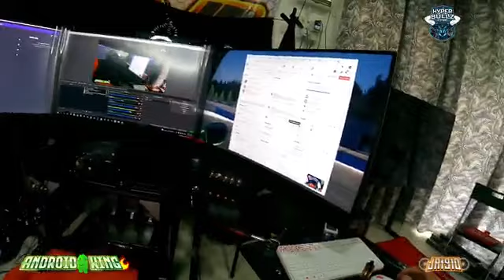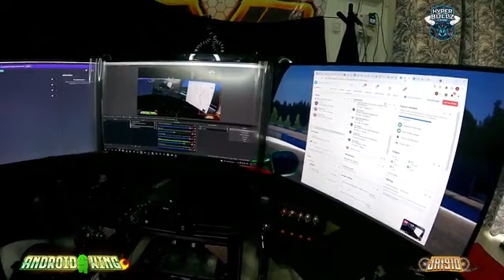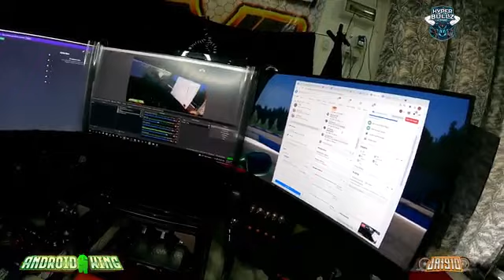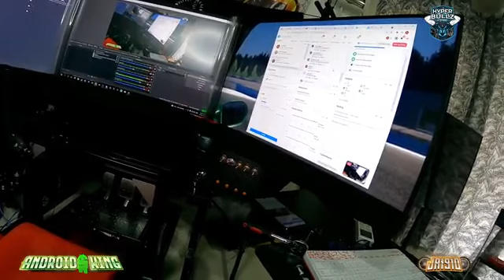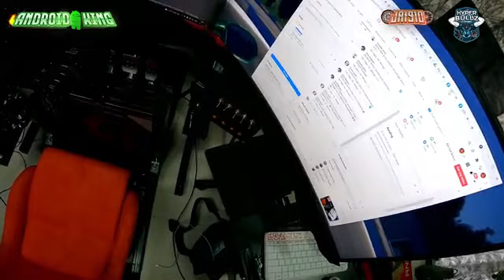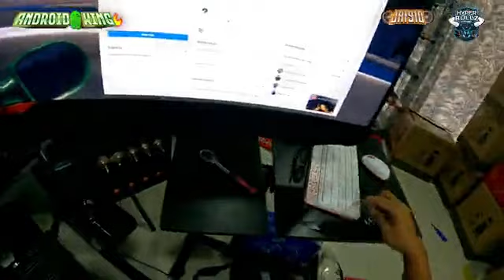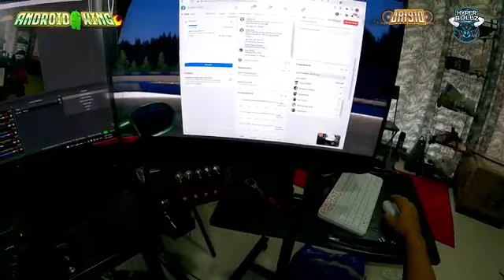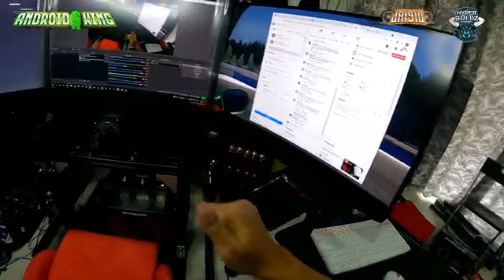REVIEW AND UNBOXING SIMAGIC ALPHA MINI by Abg Jai910